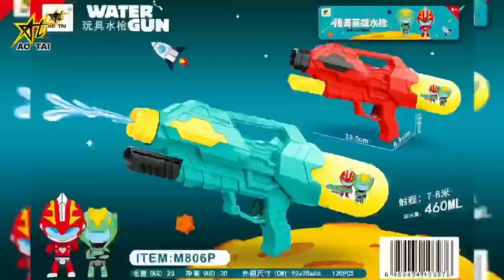Review Súng nước siêu to siêu khổng lồ. Súng dài 100m. Chuyên cung cấp đồ chơi chợ đêm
Chuyên cung cấp sỉ lẻ toàn quốc, đồ chơi cho chợ đêm, cửa hàng. Hệ thông bán lẻ toàn quốc.